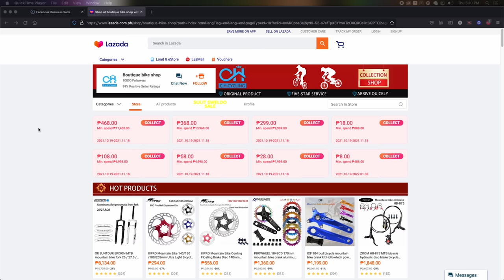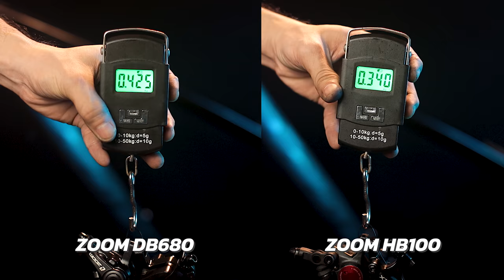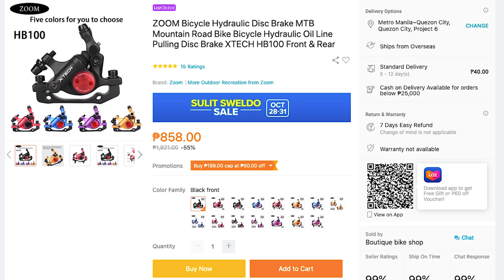ZOOM BRAKES | IBA IBANG KLASENG ZOOM BRAKES | 4EVER BIKE NOOB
SA VIDEO NA ITO TINALAKAY NATIN ANG IBAT IBANG KLASENG ZOOM BRAKES, MAY MECHANICAL, HYDRAULICS AT CABLE ACTUATED HYDRAULIC. PANOODIN AT MALAMAN KUNG ANONG PARA SA IYO..